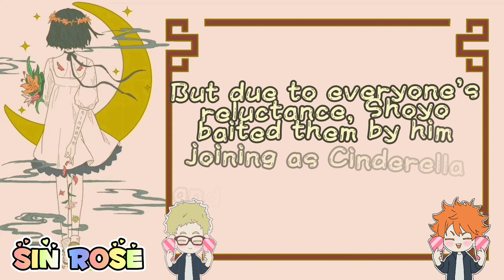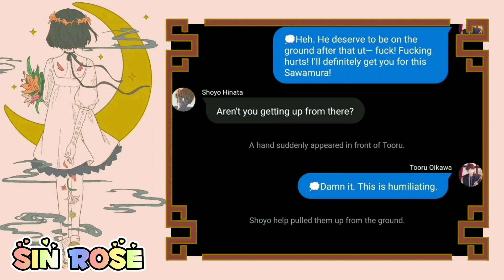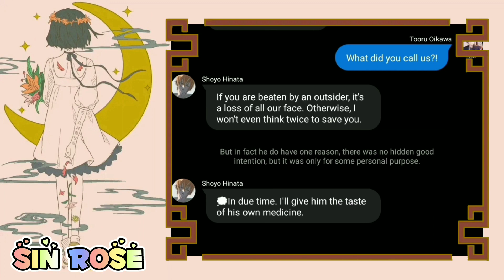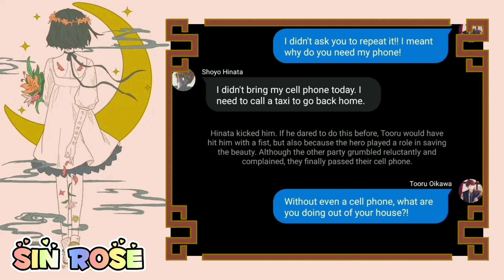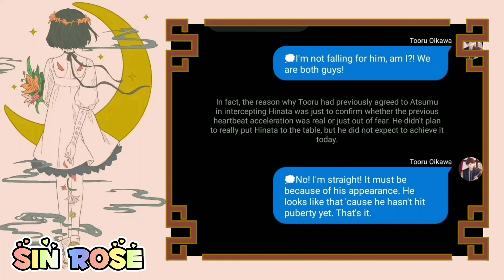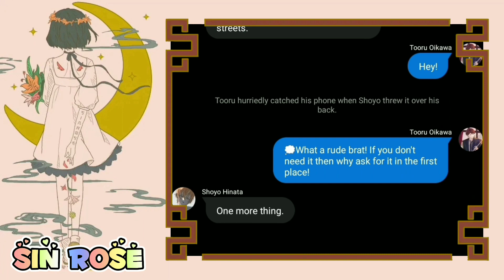BDL²⁷《Gratitude》1/2 || 𝚃𝚜𝚞𝚔𝚒𝙷𝚒𝚗𝚊/𝙷𝚒𝚗𝚊𝚃𝚜𝚞𝚔𝚒 || 𝚂𝚒𝚗 𝚁𝚘𝚜𝚎